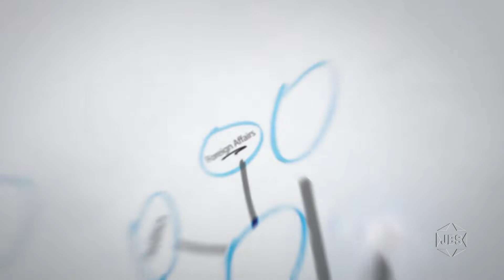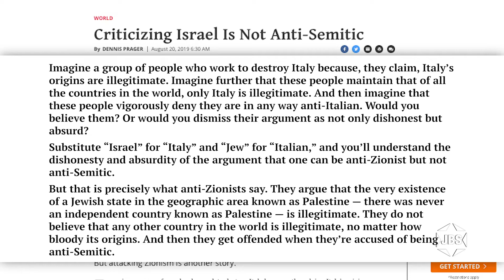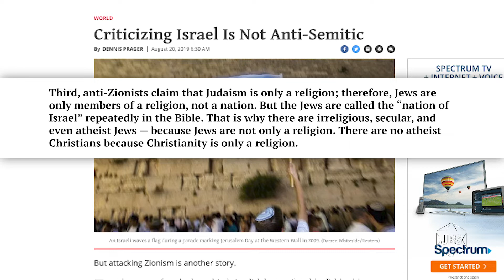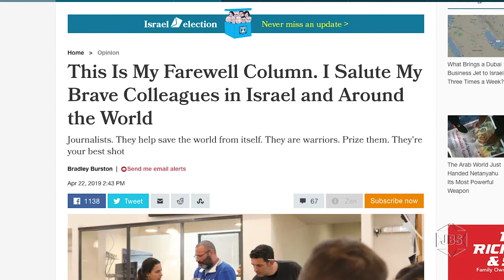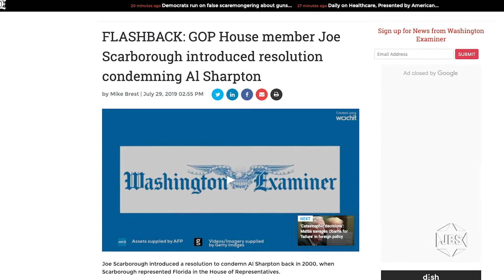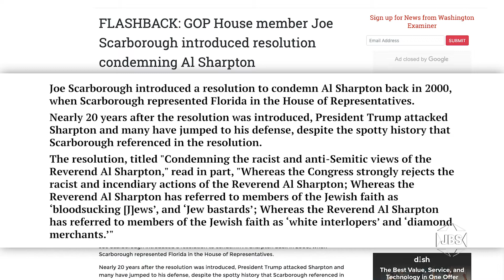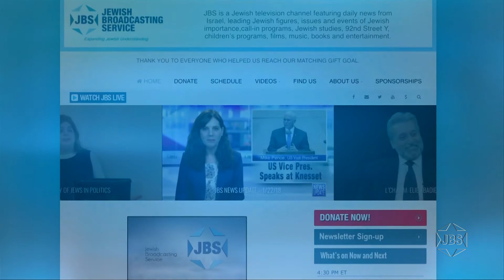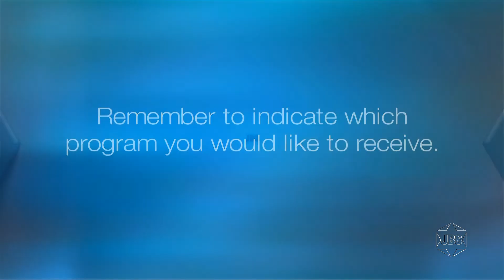Thinking Out Loud with Micah Halpern - Ep.139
Syndicated journalist Micah Halpern ("The Micah Report" online) focuses on the label of "antisemite" - on this episode of "Thinking Out Loud" on JBS.